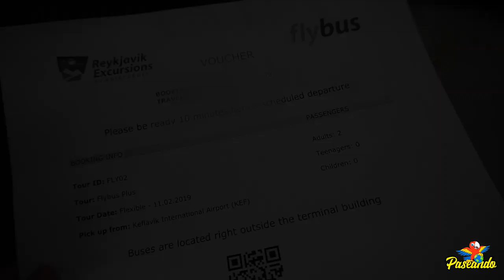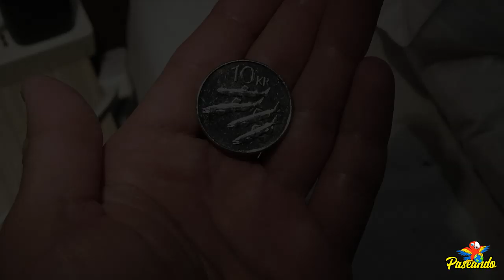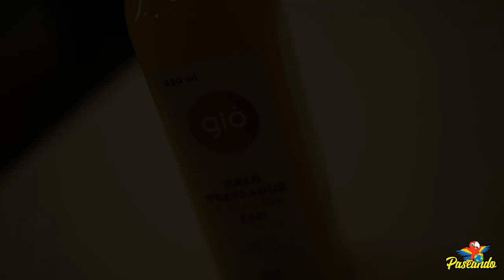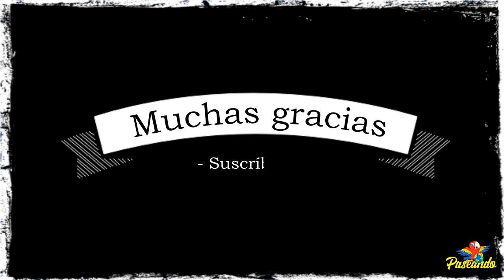Reikiavik, Islandia | La hermosa capital de Islandia | ¿Qué se puede hacer pocas horas en la ciudad?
Sin duda uno de los países más bellos que hemos visitado es Islandia, y para poder conocer algunas de las maravillas naturales del país decidimos hospedarnos en la ciudad de Reikiavik, aunque tuvimos pocas horas para recorrerla, no cabe duda que nos dimos cuenta rápidamente que es una ciudad muy linda donde bien valdría la pena dedicarle un día completo para descubrir todos sus encantos!

Pero bien dicen que lo más extraordinario de Islandia no se encuentra en su capital, por lo que decidimos contratar 2 tours para conocer la increíble naturaleza del país, contratamos el tour de Jökulsárlón Glacial Lagoon y el popular tour Golden Circle (Círculo Dorado) con la agencia Reykjavik Excursions, y la verdad que regresamos totalmente enamorados de Islandia...

Si cuentas con más tiempo disponible en Islandia, la recomendación es rentar un coche y recorrer el país a tu propio ritmo...

Acompáñanos a descubrir todas las maravillas que podrás descubrir en sólo 3 días en Reikiavik!

Esta ocasión decidimos hospedarnos en el hotel Storm, te recomendamos reservar directamente en su página oficial para conseguir la mejor tarifa:

Para que puedas organizar mejor tu viaje esperamos que te sean de utilidad las siguientes páginas oficiales: